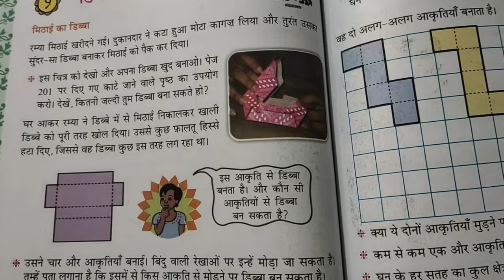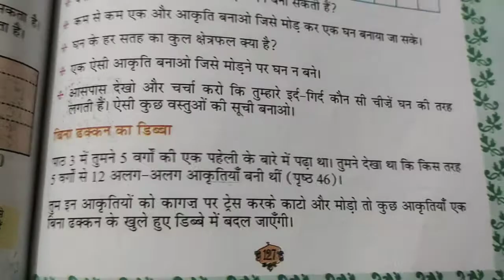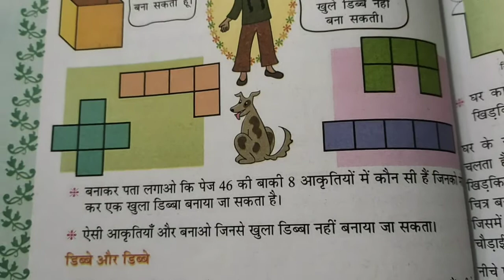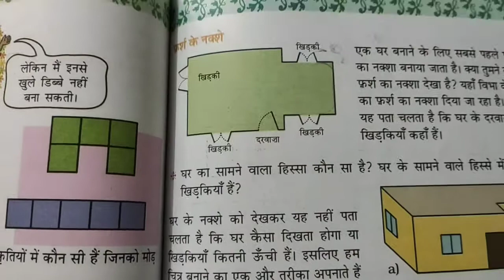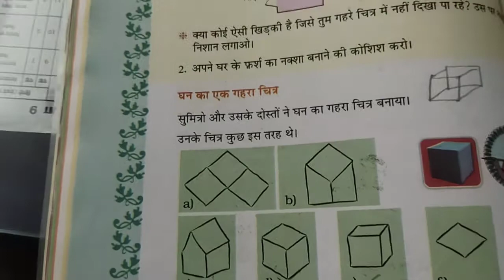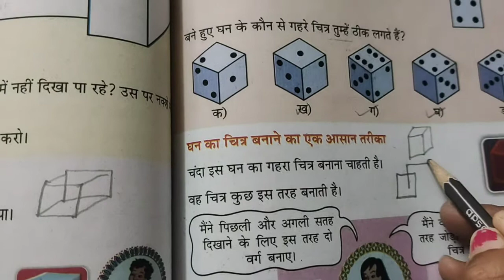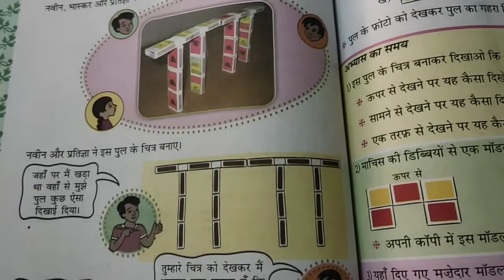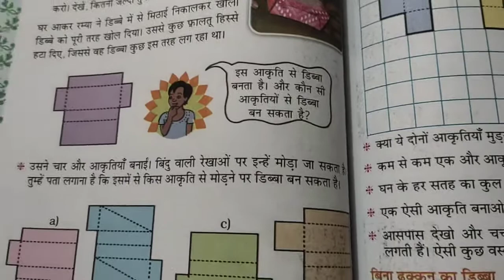कक्षा-5 || विषय-गणित || पाठ-9 डिब्बे और स्केच